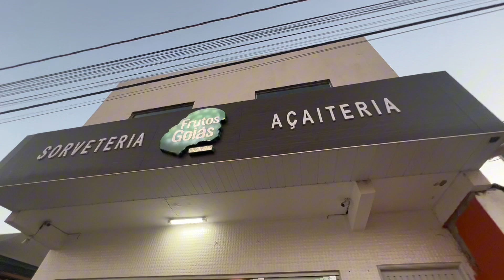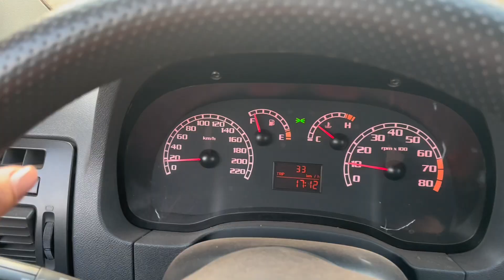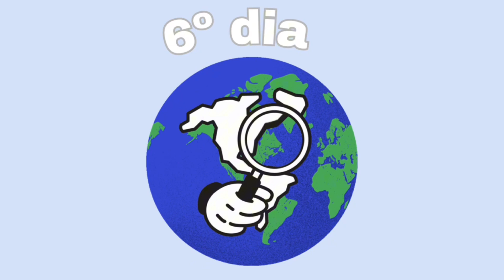VLOG-DIVINÓPOLIS DE GOIÁS( MOMENTOS EM FAMÍLIA E A BELEZA NATURAL DO GOIÁS)ep:5 último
Este é o último Vlog da série TERRA RONCA, neste vídeo são momentos únicos com a nossa família , o tempo da comida caseira goiana e as belezas da natureza !!!